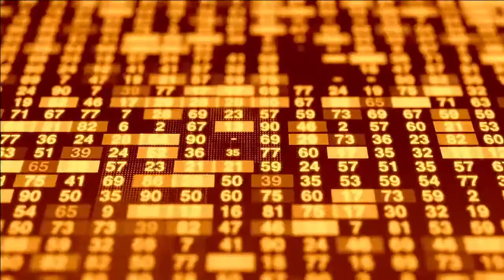Benjamín Sáez - Primera Edición Radioanalisis 06-07-2023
El sociólogo de la Fundación Sol, Benjamín Sáez, aborda la reforma previsional y el sistema actual.